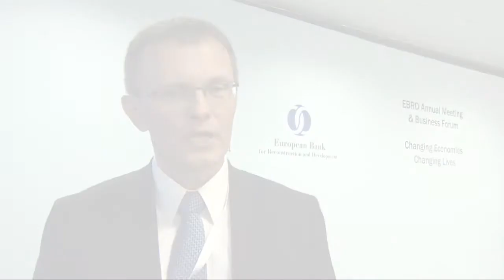EBRD Annual Meeting 2014: Return to Convergence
The EBRD's Annual Meeting in Warsaw this year kicked off with a theme at the very core of the Bank's current priorities: How to attack the reform stagnation that is preventing the path towards convergence and how to "re-energise" the transition process. Latvian Finance Minister Andris Vilks and academic and former Egyptian finance minister Ahmed Galal offer their perspectives and experience.